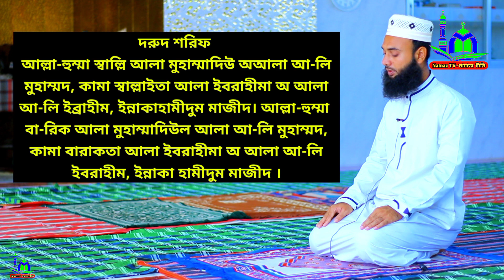দুই রাকাত সালাতুত হাজত নামাজ শিখুন সহিভাবে। বাংলায় নামাজ শিক্ষা। Two rakat namaz video । Namaz Tv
⚠️ Warning ⚠️

👇 যে কোনো প্রয়োজনে যোগাযোগ করুন 👇
        ☺️ মোহাম্মাদ রবিন ☺️